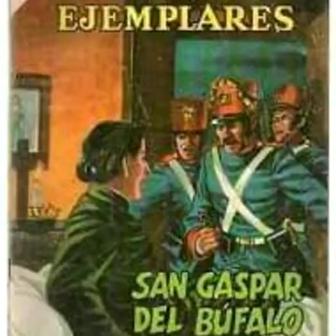Febrero 19, San Gaspar de Búfalo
Fundador de los Misioneros
de la Preciosa Sangre
Año 1836, Italia